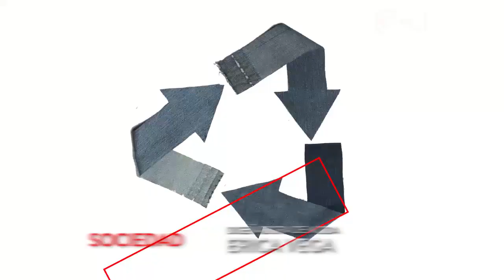Erica Vega Diseñadora